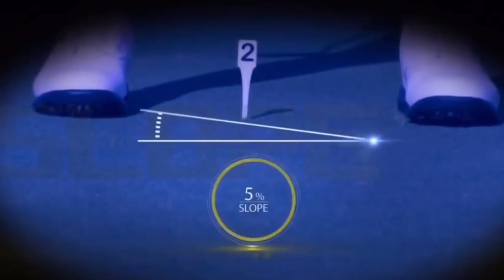HOW TO READ YOUR PUTTS: "I Saw The Line" AimPoint Green Reading/ Ace of Base Parody/ Music Video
Sing along with me. "I saw the line" and by the end of it you will have a really good sense of what AimPoint is all about and how it will help you READ YOUR PUTTS! This edutainment music video shows exactly why I love using and teaching and using AimPoint Express Green Reading and how easy it is! Students of all ages and skill levels are learning it! You should too! Take a class with me or another certified instructor!

This channel is GOLF INSTRUCTION REINVENTED! How about golf tips that are fun, simple, relatable, easy AND entertaining ?!!  LAUGH & LEARN!  Check out more of Erika’s popular “Edutainment” golf videos on this playlist

Erika Larkin published her book “A True Swing” in 2017 to help golfers unlock their most natural and innate swing! She takes her inspiration from the teaching of Ernest Jones “Swing the Clubhead” and validates old-school feels with new-school technology and science.

Erika Larkin has been one of America’s Best Young Teachers since 2012 “Top 40 under 40” (Golf Digest). Erika has been voted the #1 Teacher in the State of Virginia by her peers since 2014 and named Middle-Atlantic PGA Teacher of the Year 2012. In 2019 Golf.com (Golf Magazine) named her one of only 8 “Teachers to Watch”!  Recently, she has found tremendous success and popularity on Instagram

Erika is currently the Director of Instruction at The Club at Creighton Farms in Aldie, Virginia.

To learn more or book lessons in person or Online lessons